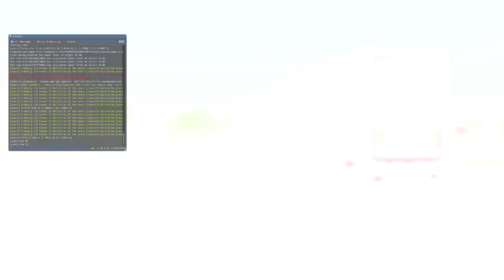[ ETS 2 1.43 ] SCHMITZ TRAILER REWORKED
▶️ MODS
💻 CONFIG
🔵 CM : Asus B450M Prime
🔵 CPU : AMD Ryzen 5 3600X
🔵 GPU : Gigabyte eagle OC RTX 3070
🔵 RAM : Corsair vengeance pro RGB 4x8G 3200 Mhz
🔵 Alim : Corsair 750W 80 plus gold
🔵 Moniteur : HP 27XQ 144Hz 1440P
🔵 Volant : Logitech G920 + Shifter